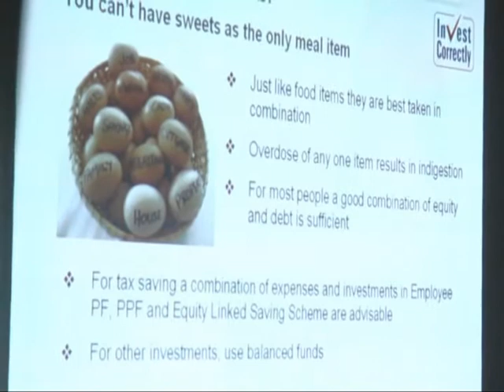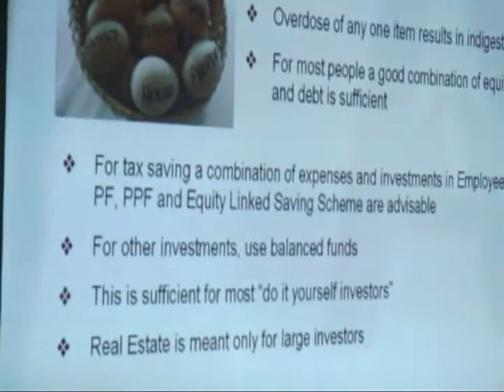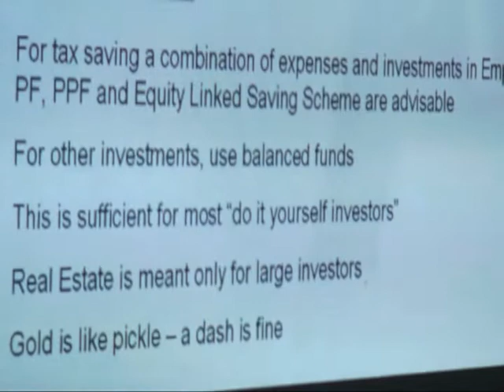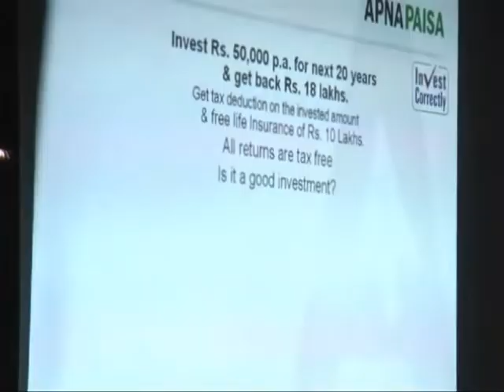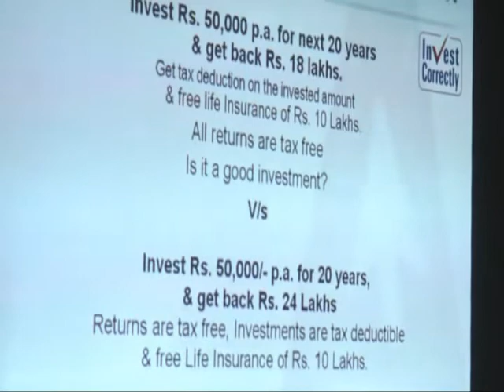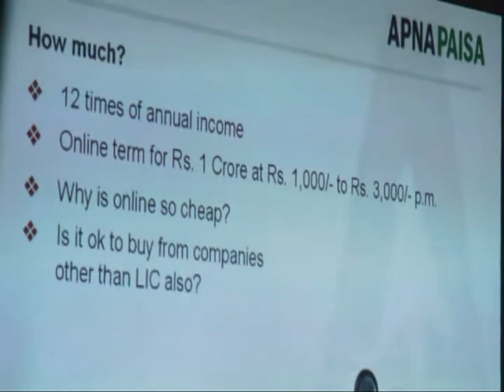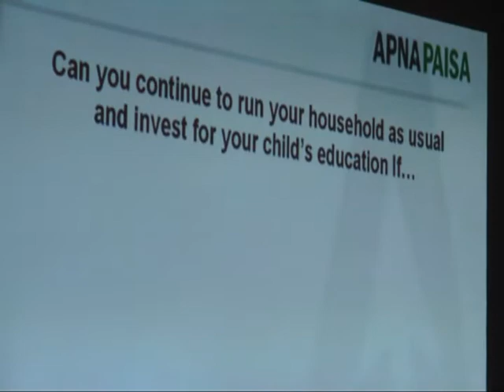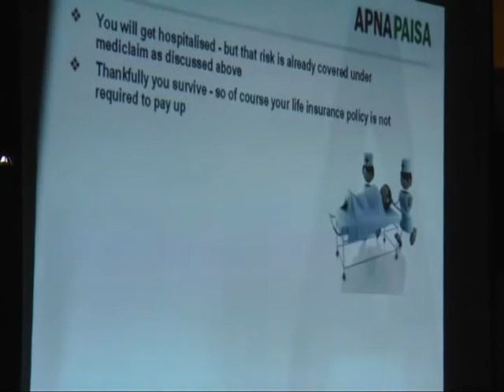4th Part Invester Education Workshop Jodhpur By - Mr Balwant Jain,CFO,Apnpaisa.com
Invester Education Workshop Jodhpur